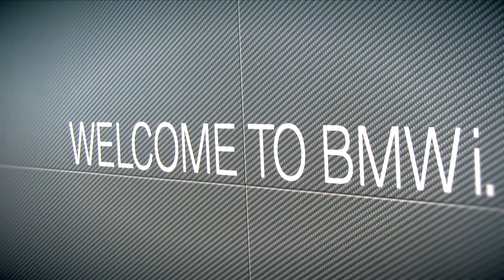BMW i Fashion Event - Specialist Cars - HitchinTV Video Production Company Hitchin Hertfordshire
Specialist Cars BMW i Fashion Show with The University of Hertfordshire

Specialist Cars Stevenage. Your authorised local BMW retailer, with excellent offers on new and approved used BMW’s.